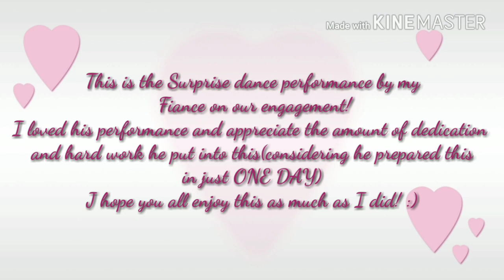Engagement dance on Khalibali| Best Surprise dance by Indian groom| Indian wedding dance 2018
This is the surprise dance performance by my fiance on your engagement. He performed on Khalibali song from Padmaavat movie.
This is the first time that he have performed in front of a crowd !
Moreover, the dance was just prepared in one day.
PS: Sorry for the video alignment. . it was shot in portrait mode by one of my friend hence it's not fitting the screen. 🙄
I hope you enjoy my Groom to be dance on Khalibali as much I did 😘😘